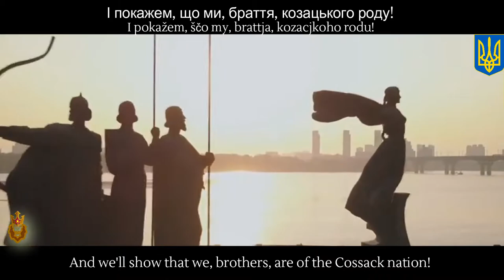National Anthem of Ukraine | Ще не вмерла України і слава, і воля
[Skip intro: 0:27]

[Ukrainian/УКРАЇНСЬКА]
Держа́вний Гі́мн Украї́ни — один із головних державних символів України поряд із прапором і гербом. Державним гімном є пісня «Ще не вмерла України і Слава, і Воля»: слова Павла Чубинського, музика Михайла Вербицького. Офіційна музична редакція ухвалена Верховною Радою 15 січня 1992 року, текст гімну затверджено Законом України «Про Державний Гімн України» 6 березня 2003 року.
[English]
"Shche ne Vmerla Ukrainy i slava, i volia" (Ще не вмерла України і слава, і воля,), also known by its official title of "State Anthem of Ukraine" is the national anthem of Ukraine. Its music was officially adopted by Ukraine's Verkhovna Rada on 15 January 1992. The official lyrics were adopted on 6 March 2003 by the Law on the Anthem of Ukraine

The lyrics constitute a slightly modified original first stanza of the patriotic poem written in 1862 by Pavlo Chubynsky, a prominent ethnographer from the region of Ukraine's capital, Kyiv. In 1863, Mykhailo Verbytsky, a western Ukrainian composer and Greek-Catholic priest composed music to accompany Chubynsky's text. The first choral performance of the piece was at the Ukraine Theatre in Lviv, in 1864.
[Thai/ไทย]
ชแชแนวแมร์ลาอูกรายีนา (ยูเครน: Ще не вмерла Україна "ยูเครนยังไม่สูญสิ้น") เป็นเพลงชาติของยูเครน ประกาศใช้อย่างเป็นทางการภายหลังจากการล่มสลายของสหภาพโซเวียตเมื่อ พ.ศ. 2535 ก่อนหน้านี้มีการใช้เพลงชาติอื่น ซึ่งมีเนื้อหาที่ปลุกใจทั้งสามเพลง ส่วนใหญ่ใช้เพลง Za Ukrainu โดยมีโคลา โวโรนืย
Discord : Non Goldenstar Empire #5123